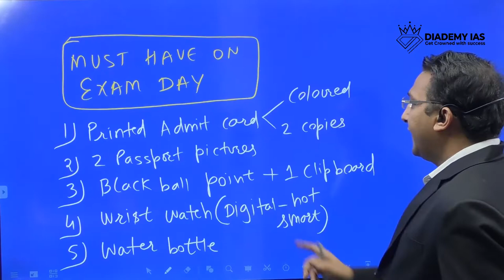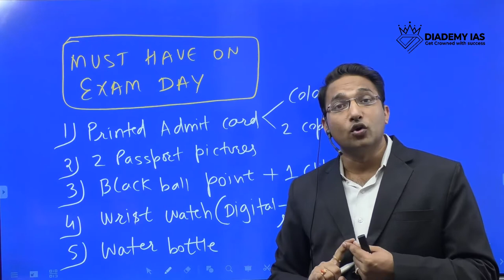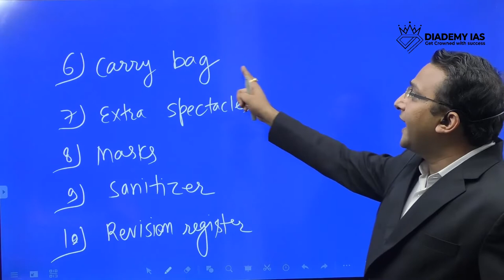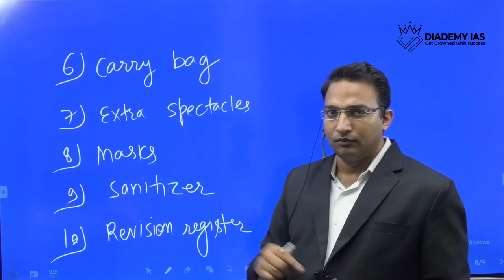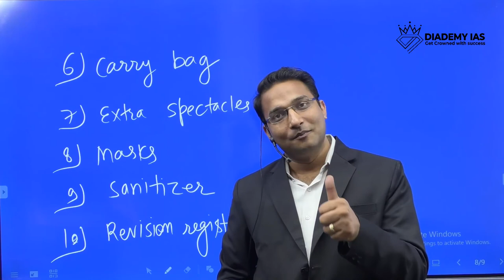10 Must have things on Exam day | What Should You Do Before the UPSC Exam | Diademy IAS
Here are some tips for UPSC Students, what should you do before the exam. Listen to this and apply it in your exam preparation.

thing to do before exam day,
before the exam thing to do,
things you should never do before exams,
things do not do before exams,
things do not do before the examination,
what you should do before exams,